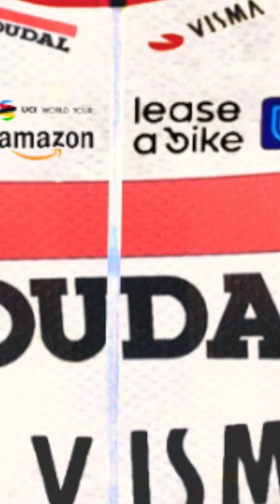Soudal-Visma cycling Jersey revealed! With Amazon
The possible sponsors for the new jersey when Jumbo-Visma and Soudal Quick-Step are merging? According to Wielerfiets, discussions have been going on between the two teams since July. Can you imagine Remco Evenepoel, Jonas Vingegaard and Primož Roglic and Wout van Aert joining forces? What would this mean for Professional cycling?

What would Pogacar and Van Der Poel think? Will Roglic stay? Does Remco go to Ineos?

Wil the new team win the Tour de France or another grand tour next year and with which rider?

Short action reveal for the possible new the SOUDAL Visma and Amazon 2024 jersey. Riders like Wout Van Alert and Jonas Vingegard wil look different, Be prepared for duels with Van der Poel, Pidock, Alaphilippe and Pogacar in the cobbles, the classics and the grand tours 2024!

who will win the Vuelta giro and Tour de France? who will transfer to another team? al lot off questions.